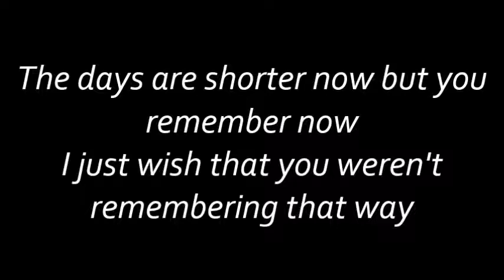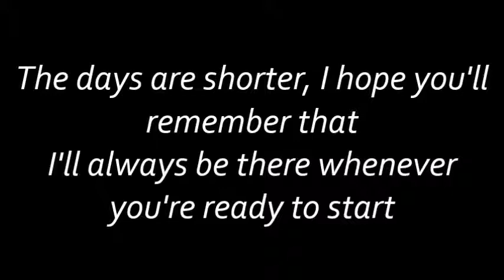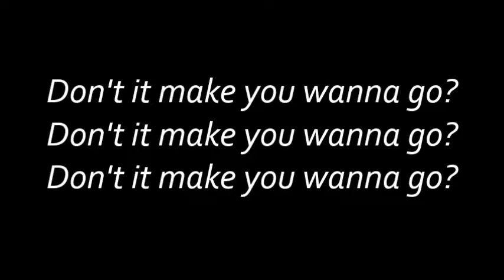Screeching Weasel - The First Day of Winter (Lyrics)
Album: Television City Dream

Lyrics:

The days are shorter now but you remember now
I just wish that you weren't remembering that way
You're gonna kill yourself

Everything is gray, everything is not okay
And I can't talk to you until I see some light
And that could take some time

The snow and cold keep me inside
I mark the days off on my calendar, I'm doing time

The first day of winter's here
And it's going on thirteen years now
And it makes me wanna go

What happened to you, you used to be so beautiful
How did you slip so far? How did you end up strung out?
After all this time it doesn't matter now start from the beginning now
You've got another chance and I'll always forgive you, I will

And pretty soon we'll go and don't you hate that fucking life
The one the assholes of the world always romanticize

Don't it make you wanna go?

The days are shorter, I hope you'll remember that
I'll always be there whenever you're ready to start
From the beginning but
Time is moving fast, time to get off your ass
Clean it up and get out and get on with it now

And keep on trying and I'll wait for you outside
I'll meet you where we planned
And we'll keep moving, there's still time

It’s going on thirteen years now

And it going on thirteen years now